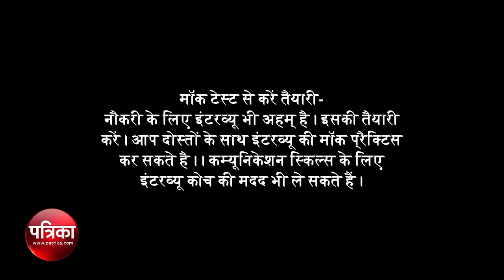मनचाही नौकरी पाने के लिए ऐसे बनाएं स्ट्रैटजी, देखें वीडियो